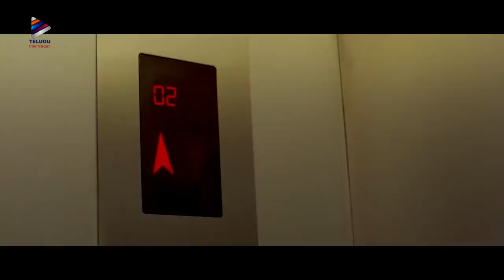Lift Fight Scene | Sneak Peek | Thimmarusu Telugu Movie | Satyadev | Priyanka Jawalkar | Brahmaji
Thimmarusu Telugu Movie Lift Fight Scene Sneak Peek on Telugu FilmNagar,. Thimmarusu Latest 2021 Telugu Movie ft. Satyadev, Priyanka Jawalkar, Brahmaji, Viva Harsha, Ravi Babu, Ankith and Ajay. Directed by Sharan Koppisetty. Music by Sricharan Pakala. Produced by Mahesh S Koneru & Srujan Yarabolu Under East Coast Productions & S Originals Respectively. Satyadev PriyankaJawalkar ThimmarusuLiftFight #ThimmarusuLiftFightSneakPeek

Thimmarusu Movie Trailer was released by Young Tiger Jr NTR, while Pre Release Event was graced by Natural Star Nani.

Satyadev's Thimmarusu movie will be hitting big screens on 30th July. Book your tickets and watch this edge of the seat thriller in theaters.

Movie Details:
Movie: Thimmarusu / Timmarusu
Cast: Satyadev, Priyanka Jawalkar, Brahmaji, Ravi Babu, Ankith, Ajay, Jhansi, Viva Harsha
Director: Sharan Koppisetty
Producers: Mahesh S Koneru , Srujan Yarabolu
Banners: East Coast Productions in Association with S Originals
Editor: Tammi Raju
DOP: Appu Prabhakar
Art Director: Kiran Kumar Manne
Presented by Mango Mass Media
Trailer Sound Mix and Mastering: Joy Rayarala